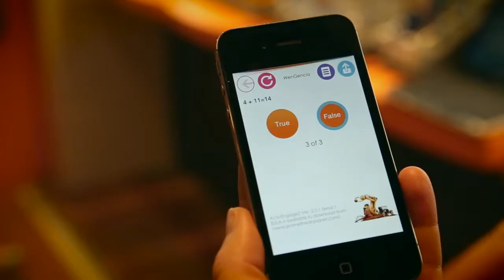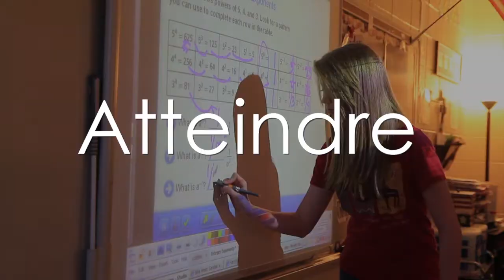Enseigner avec Promethean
Motiver, explorer, transmettre et enseigner avec Promethean.